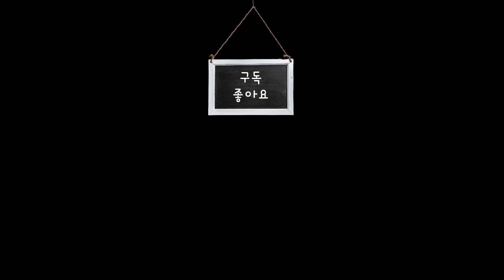까치와 함께 시작하는 정겨운 아침 그리고 붓기 제거 디톡스 사과오이주스 | Detox Juice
* 영상 품질 1080p 설정하면 더 선명해요.